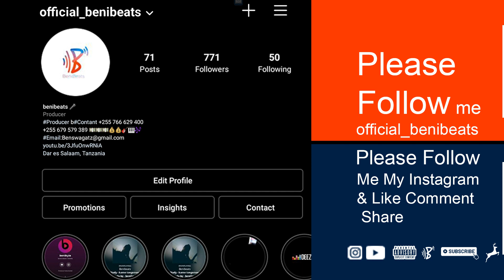Afrobeat Instrumental | QATAR | Benibeats [ 2022 ] Type Beat Prod Benibeats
Afrobeat Instrumental | QATAR | Benibeats [ 2022 ]

This afrobeat instrumental was produced by Benibeats

✌ To purchase Check link in Comment Section or Description

Important Notes:

 If you us a distribution service (eg. DistroKid, TuneCore, CD Baby, etc) make sure thy DO NOT register your song with Content I.D! If you download audio from this clip or convert the video to audio to use, you will end up with poor quality sound which will most likely clip/sound distorted or saturated [because of digital compression and limiting]. If you'd like the best quality version of this beat (which will be a wave file) kindly reach out to me and purchase a simple lease and I will send to you a lossless 1,411kbps audio best for recording)

You can't register your song on BMI/WIPO/OMPI/ASCAP or any worldwide copyright organization or Content ID system UNLESS you purchase the EXCLUSIVE license for a beat. Copyright Information:

ignore